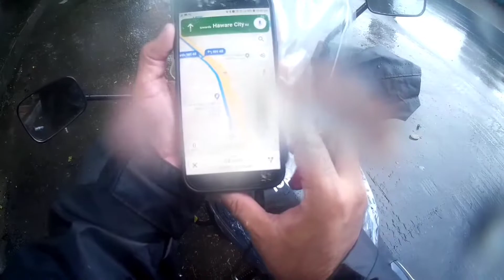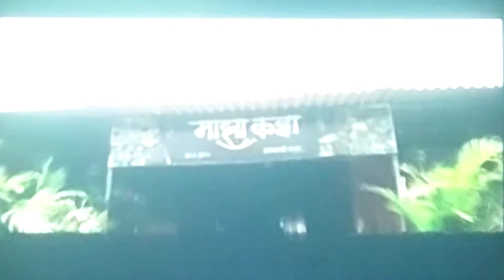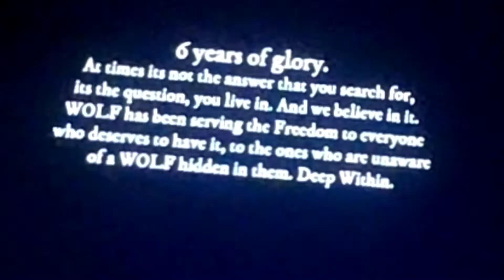A journey to find What is W.O.L.F Team |Marathi Vlog 71/22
Hello Everyone

This is one day ride towords Golden Greek Resort and this Ride is for 6th Anniversary of W.O.LF team and this year I am become a small part of this function also we have a video reviled on W O.L.F Journey so I try to show you this in small part and main video will upload soon

Intro Music
Beach Lover

Music Used in video from kinemaster editor

Difference
Before the dawn
My place inst
Where are you
Something
Sweet lreland
Space traveling
Sweet lies
Twilight inst
RnB play

Servesh Instagram: @tymumba
Braapster Instagram:- @_braapster_
Pritam Instagram:- @pritamwastaken
Aniket Instagram:- @ak__73_
Sumit Instagram:- @i_am_bobby1229
Mayur Instagram:- @mayur_tare
Kalpesh Instagram:- @Kado47_solo_rider
Lalit Instagram:- @mh04_lalit_chavan

GB road
golden Greek resort

Product which are Used by Me

Pitzo Probiker Fire Roller Full...

Tripod

A2D L3C 6 LED Transformer Bumble...

 Bike Hazard Flasher, Waterproof 16 Patterns
 Flasher Relay

Rynox Magnapod Tankbag

SJCAM Spare Battery for SJ4000

SJCAM 4000 Battery Charger